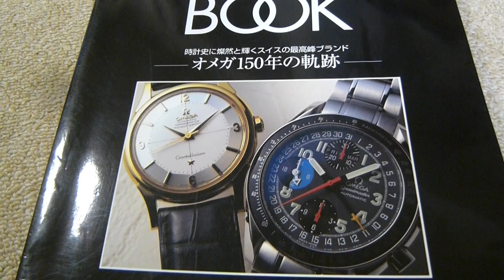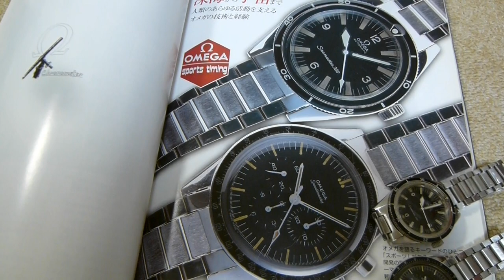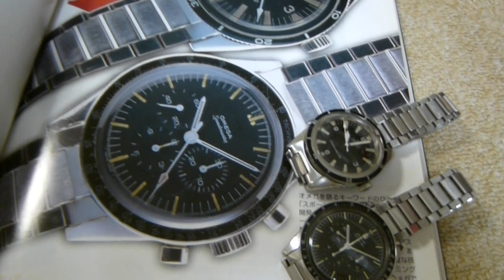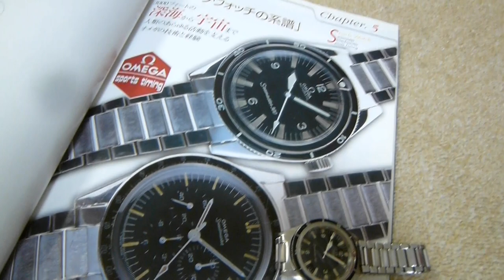OMEGA オメガスピードマスター３２１ ３RDとペアウオッチ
OMEGA：オメガのスピードマスターとシーマスターのペアウオッチを紹介します、このようにスピードマスターとシーマスターは、ペアになる時計が存在していますので、ペア出揃えるとさらに楽しいです。どちらかをお持ちの方、揃えてみてはいかがでしょう